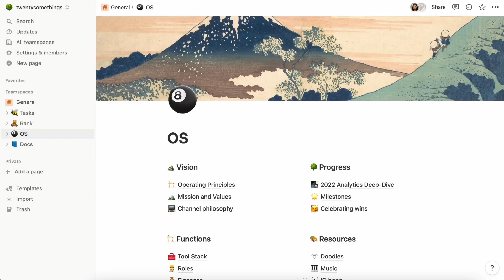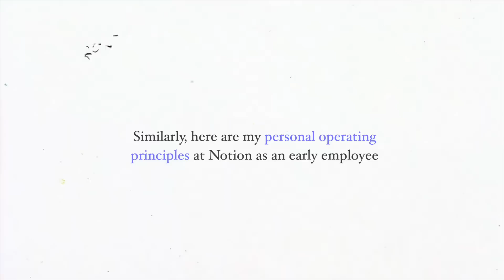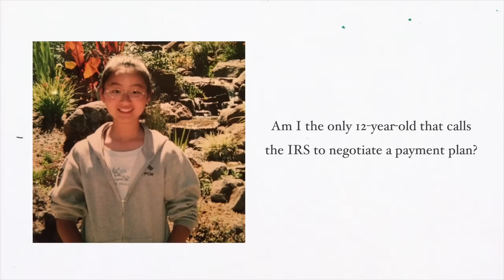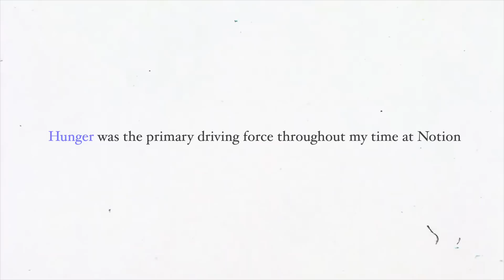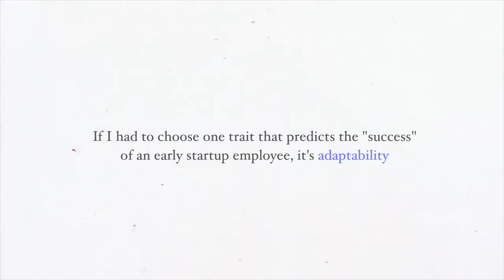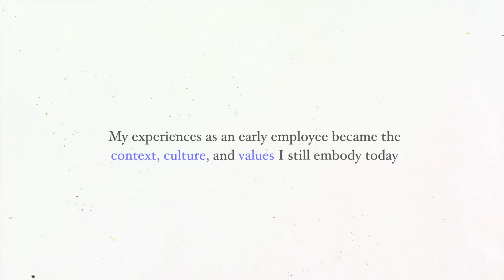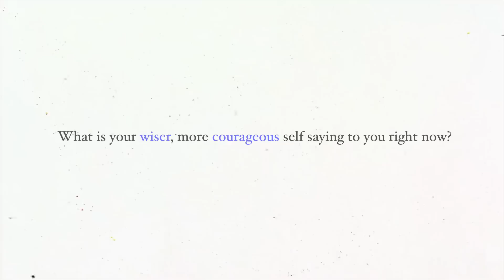Reflections on Working Four Years at Notion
Hey everyone, I have some news to share… I quit my job! I spent the past four years working at Notion as an early employee when the company was a mere ~20 people. Over time, I’ve seen it scale to over 500 employees across 6 global offices. It’s been one hell of a ride.

Instead of sharing the lessons I learned about company building, I wanted to articulate the personal operating principles that I’ve adopted and applied during my time there. These are the beliefs that shaped my experiences; ones that I will take with me beyond Notion. I hope you’ll continue to join me in my next chapter 🙂

⏰ Timestamps
00:00 Intro
01:34 Find what keeps you hungry
04:34 Adaptability wins
07:55 Ultimately, look inwards
10:50 What’s next

👋  Say hi!